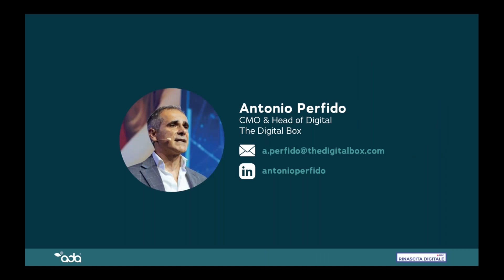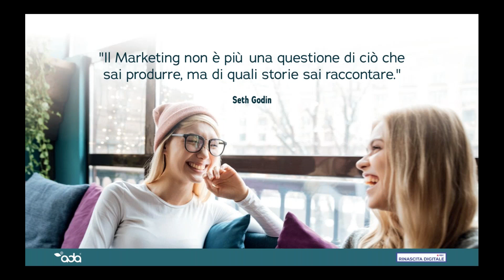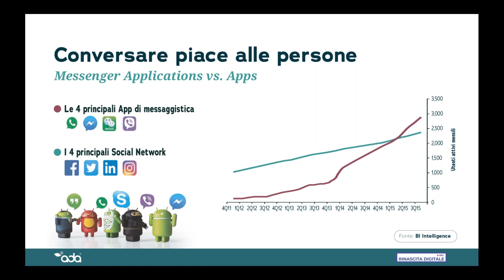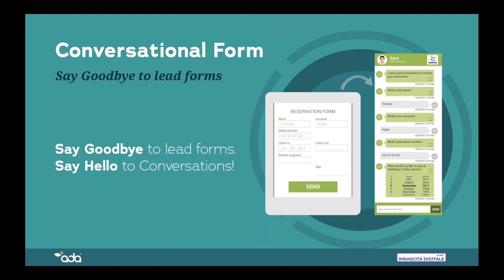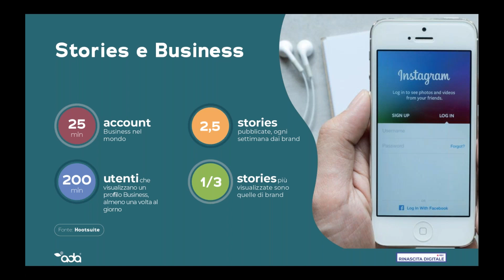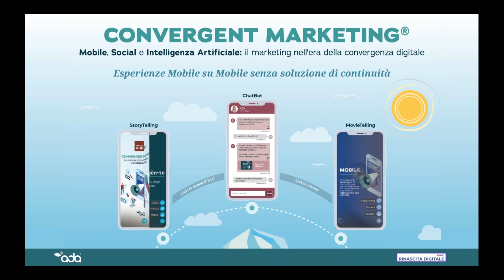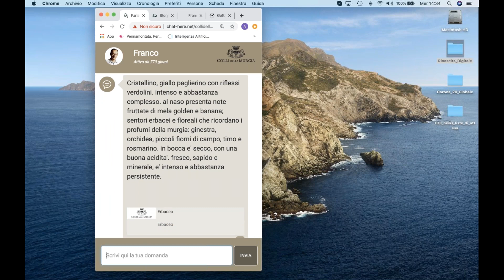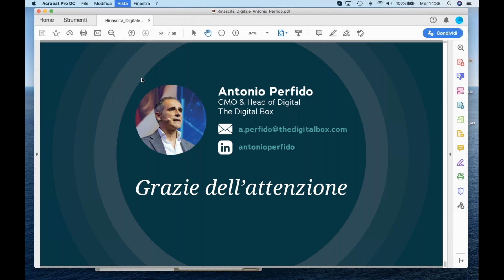Antonio Perfido - Convergent Marketing® - Rinascita Digitale DAY 8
Oggi tutti parlano di Intelligenza Artificiale, Social Network e Mobile, ma in pochi sanno davvero come sfruttare questi trend per migliorare le attività di Marketing e Comunicazione. Apprendere i meccanismi alla base di questi tre mondi, e capire come connetterli fra loro, rappresenta la vera chiave per emergere e differenziarsi sul mercato.